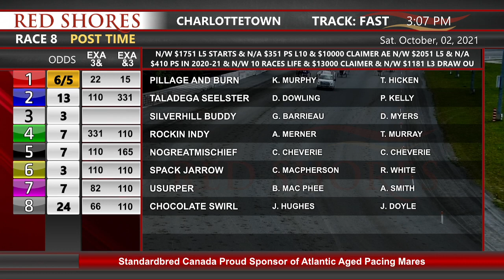CDP 2021 October 2 R08